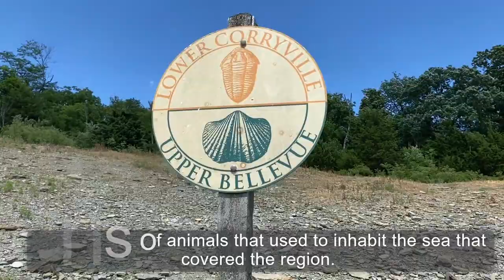Trammel Fossil Park in Sharonville, Ohio | Tips Before You Visit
The fossils at the Trammel Fossil Park in Sharonville, Ohio, according to geologists, can be dated back to the late Ordovician Period, that’s about four hundred million (445 million) years ago when primitive fish species dominated the seas. During that time, Ohio was still covered with warm, shallow sea similar to Bahamas. Over time, the sea deepened and covered parts of Ohio. However, nearing the end of the Ordovician period, the sea level retreated caused by continental glaciation. The retreat has exposed the rocks underneath and the remains of the multitude of sea lifeforms. The limestone in the park was the product of calcium carbonate shells and skeletons of animals that used to inhabit the sea that covered the region.